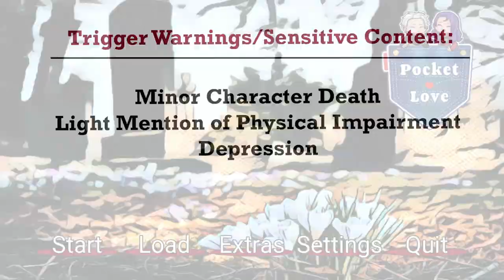LET'S TAKE A GANDER AT... [POCKET LOVE]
I never thought I'd meet someone more passionate about pocket equality in clothing than me. But today I meet my match in this cute otome visual novel. :D

*~* Who will win? Will you, the Pocket Queen, triumph over the King of Handbags and Luggage?

Play as Cara Brennan (renamable), a fashion designer, who captivates the hearts of women worldwide with pocket equality. She’s hell bent on revenge on the puny pocket sizes, or non-existent pocket sizes on women’s clothing. Her “no handbag” vow is under the spotlight.

Harry Taylor, the president of Handbags & Luggage of the Jucci fashion empire, is bewildered by Cara’s rejection of his pride and joy. He’s both threatened and impressed. Can he win her over?

How will you handle the quiet, private, Harry Taylor?

If you fancy a modern, safe for work, romance game with a strong female lead and a dapper love interest, then look no further. And enjoy! *~*